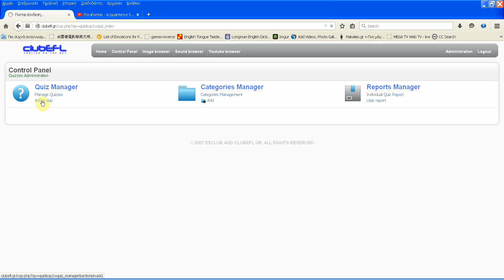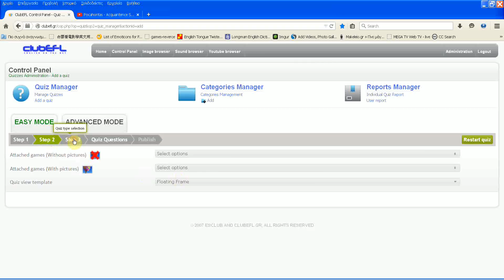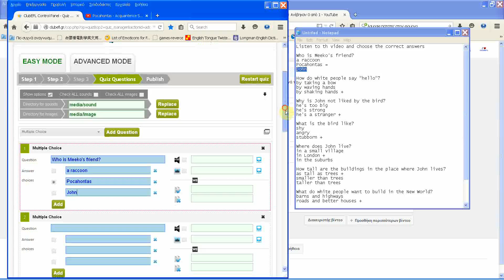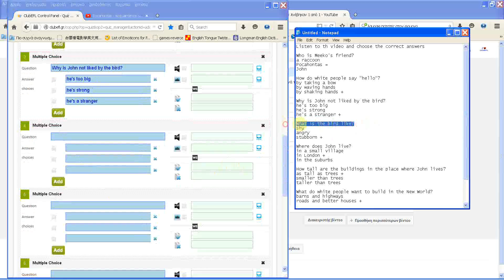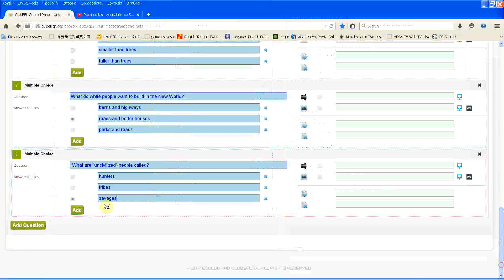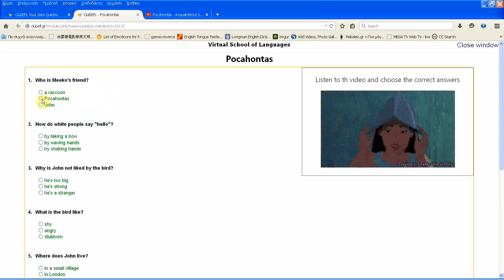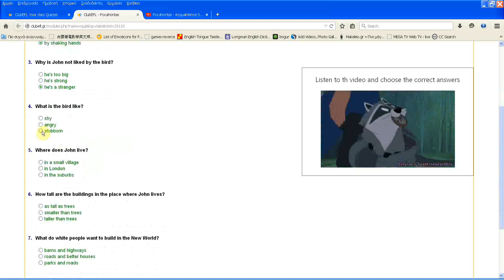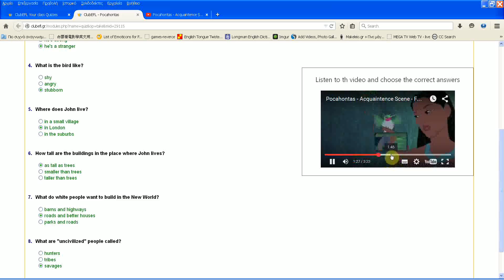Δημιουργώ εύκολα κουίζ κατανόησης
Οι καθηγητές μπορούν να δημιουργήσουν εύκολα μια μεγάλη ποικιλία από κουίζ για τους μαθητές τους και μπορούν να βλέπουν τα αποτελέσματα των μαθητών τους αμέσως.